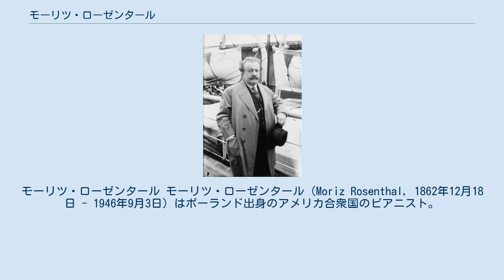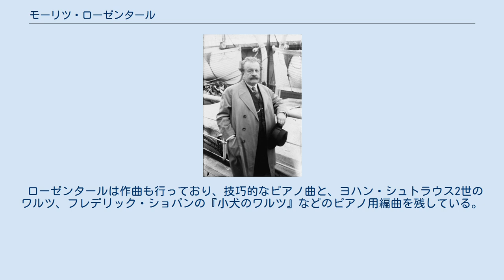モーリツ・ローゼンタール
モーリツ・ローゼンタール モーリツ・ローゼンタール（Moriz Rosenthal, 1862年12月18日 - 1946年9月3日）はポーランド出身のアメリカ合衆国のピアニスト。
ユダヤ人。
洗練された演奏技巧によって尊敬を集めた。
 レンベルク（現リヴィウ）出身。
父親は地元の大学の教授だった。
8歳のときにガロートについてピアノを始めるが、ガロートは技術的な能力に気配りせず、生徒がいたって気ままに初見演奏や移調を行なって楽しむのに任せていた。
この教授法は珍妙で、とても薦められるものではないのだが、この場合にローゼンタールは実害をこうむらなかったようである。
 1872年に、ショパンの校訂者カール・ミクリに入門し、より学究的な方向で訓練を受けた。
ラファエル・ヨセフィの助言で、まだ少年だったがウィーンに留学、同地でヨセフィから、メンデルスゾーンやリストのメソッドによって徹底的な基礎を与えられる。
14歳でルーマニア各地で演奏旅行を行なう。
1878年にリストに入門し、ヴァイマルやローマで指導を受けた。
 リストの門弟としてサンクトペテルブルクやパリなど、欧州各地で演奏を行う。
しかしながら一般教育はないがしろにされていたので、1880年に入学資格を得てウィーン大学哲学科に学んだ。
6年後にピアニストとしての活動を再開し、1895年にライプツィヒとイングランドで目覚しい成功を収め、その後はアメリカ合衆国でも成功に恵まれた。
1939年以降はニューヨーク市にピアノ教室を開設した。
 最も有名な弟子は、ピアニストで音楽学者のチャールズ・ローゼン、及びピアニストのホルヘ・ボレットである。
前者のローゼンは著書『Piano Notes: The World of the Pianist 』の中で、ローゼンタールに関するいくつかのアネクドートを披露している。
一時期アルトゥール・ルービンシュタインもローゼンタールに師事したことがある。
 ローゼンタールは作曲も行っており、技巧的なピアノ曲と、ヨハン・シュトラウス2世のワルツ、フレデリック・ショパンの『小犬のワルツ』などのピアノ用編曲を残している。